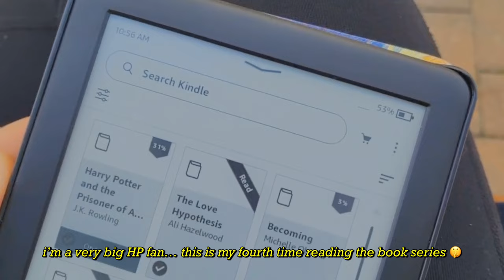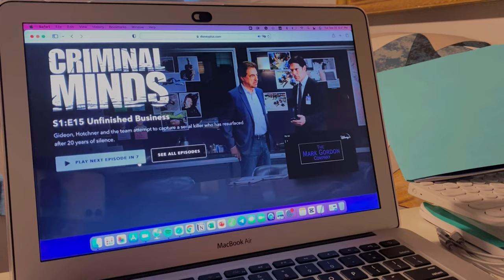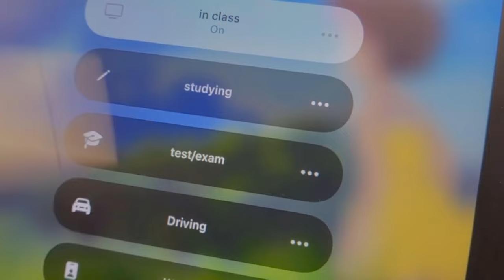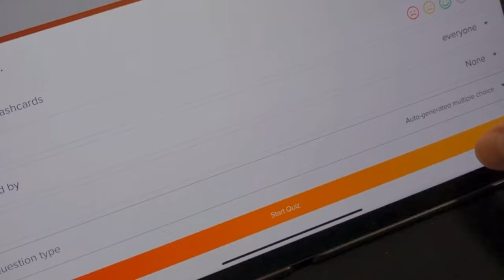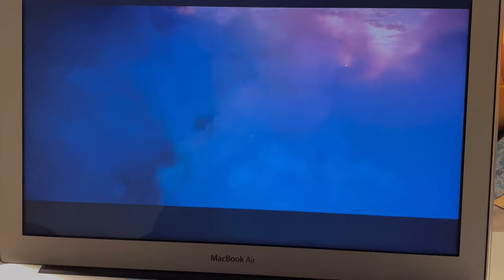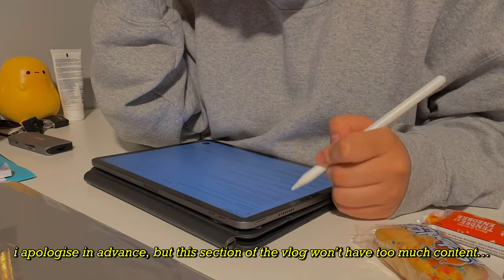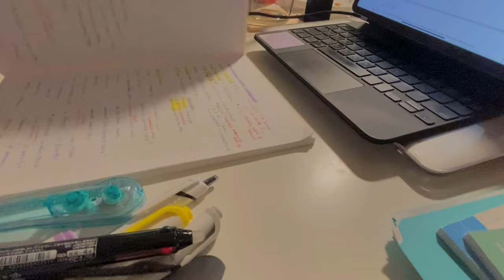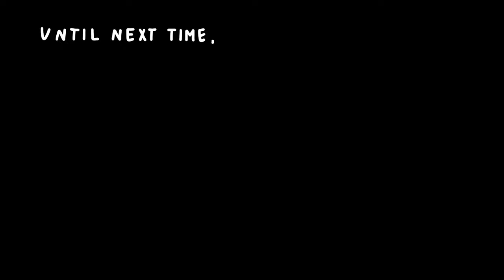72 hr psychology major vlog student vlog | productivity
; stress be hitting a lil harder this midterm szn 😢 i filmed this back in september... but i hope you enjoy anyways!

grace

music creds:
vllo - chilling
vllo - take me away